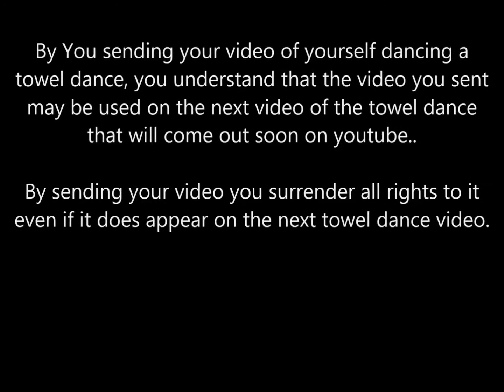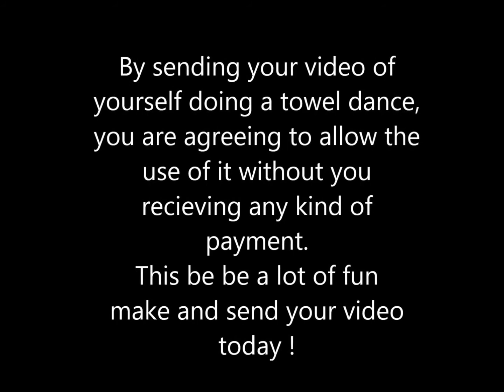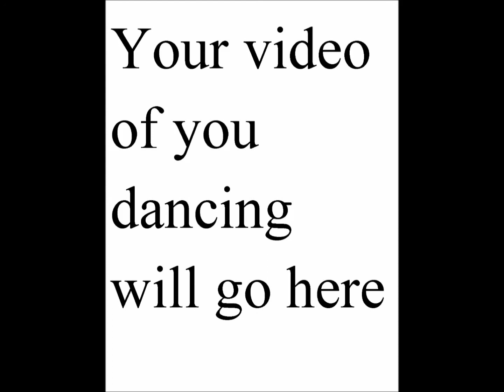The Towel Dance ( By Del Guerrero )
Do the towel dance !
It's easy to do this dance. Just grab a towel and dance. Pretend you are drying yourself off with the towel and to the beat.